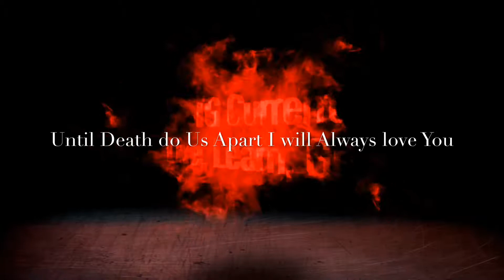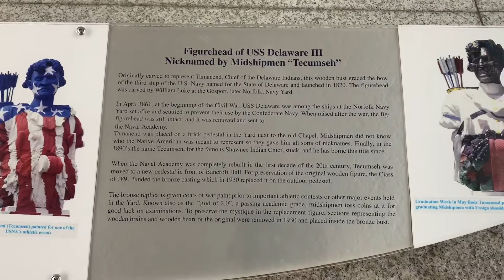Unconditional Love Eve I Will Always Love You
Live learn grow and never limit you mind or knowledge. Tg Current signing out. #2020